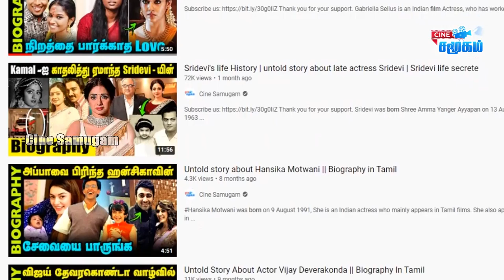Untold story about actress Aishwarya || Actress Aishwarya biography tamil